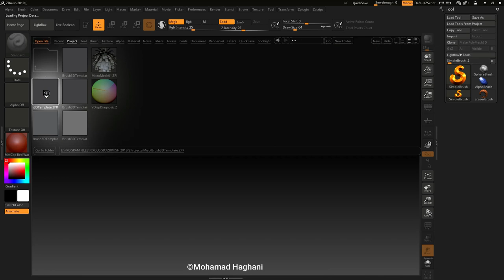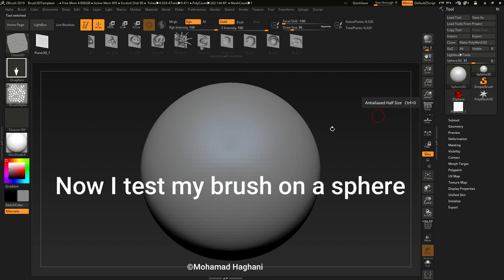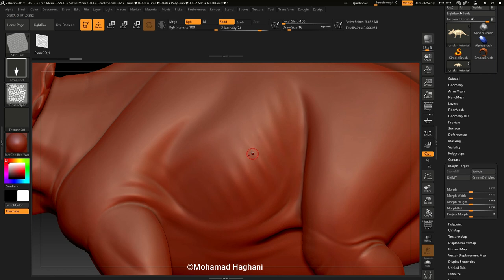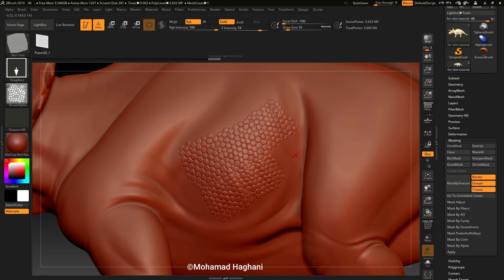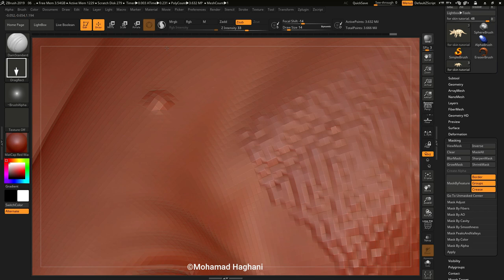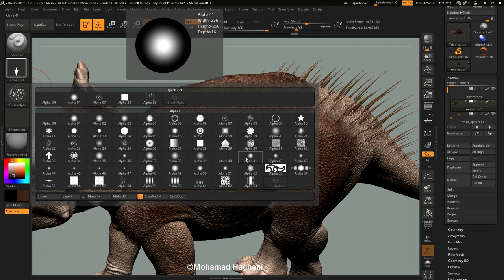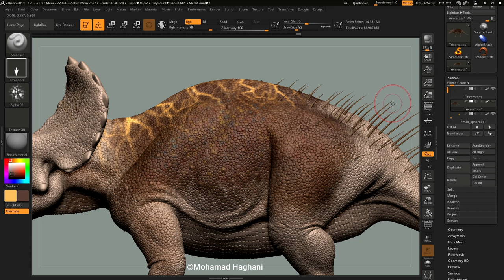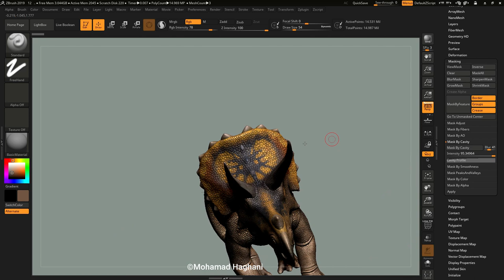How I sculpt and paint my Dinosaur (Triceratops) skin with Zbrush. VDM brush and polypainting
I made this video two days after I finished my Triceratops. Actually this is a re-run of some parts of my work process.
Available for sale on Flippednormals.com